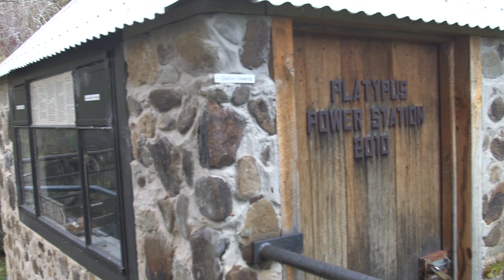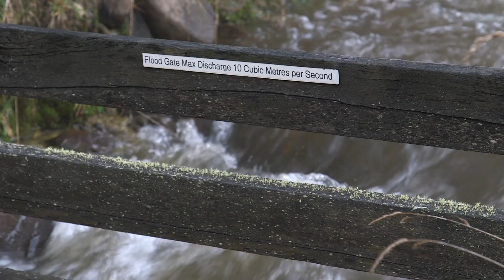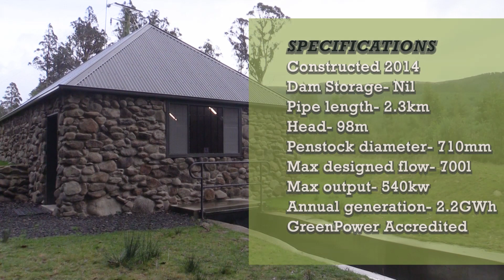Power of Tasmanian Rivers - Nigel Tomlin's Homemade Hydro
Nigel Tomlin is a former fitter and turner and former employee of HYdro Tasmania who decided who wanted to make his own renewable energy in Tasmania. He is currently finishing his third hydro installation, and will mean that he generates electricity for over 1000 houses.  What's remarkable is that he's done all this with very little assistance and without an engineering degree...he was just lucky to have a stream in his backyard.